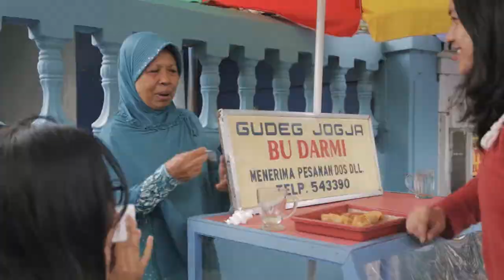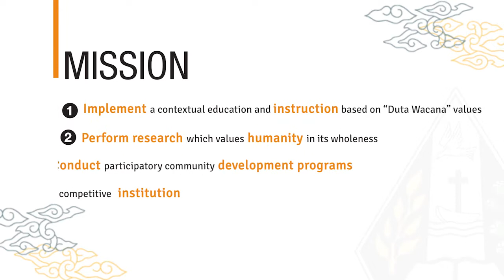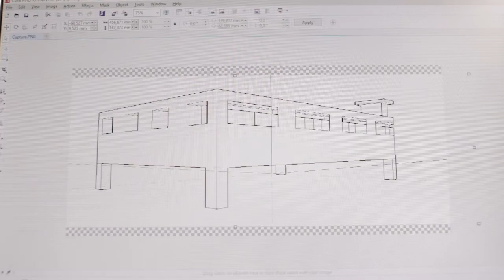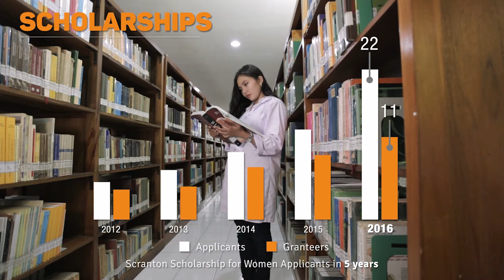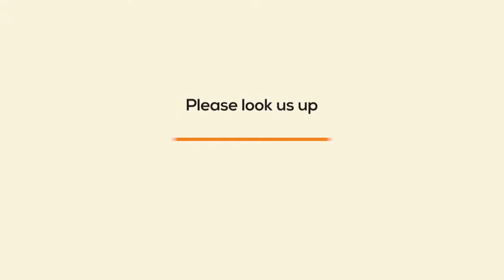UKDW PROFILE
Universitas Kristen Duta Wacana (UKDW) is one of the campus that located in city area of Special Region of Yogyakarta.